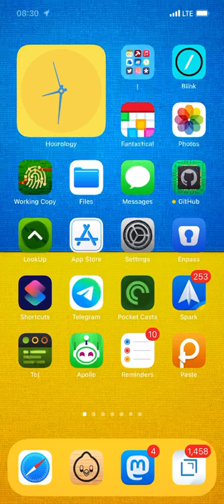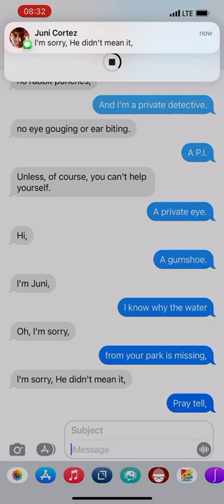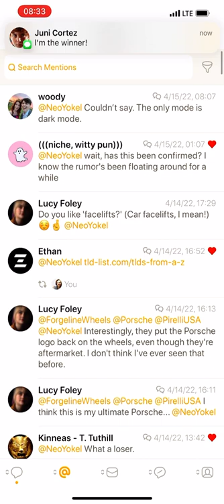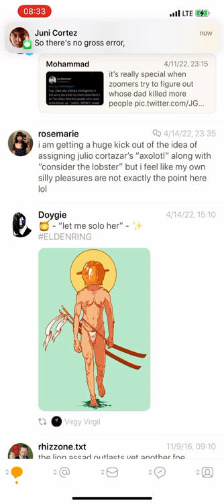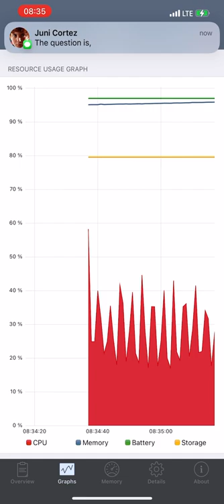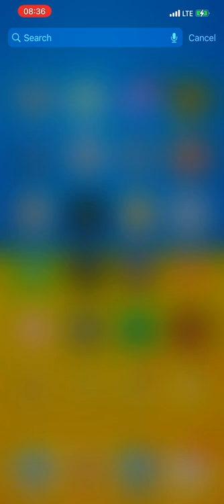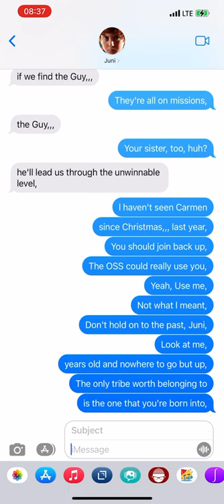Spy Kids 3 Spam Shortcut Demo